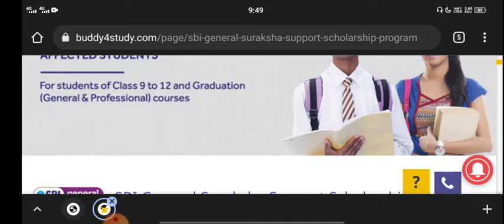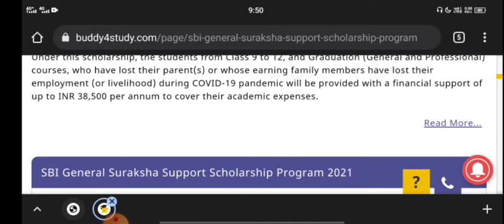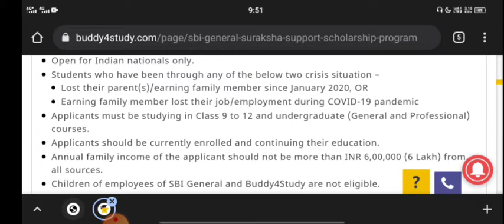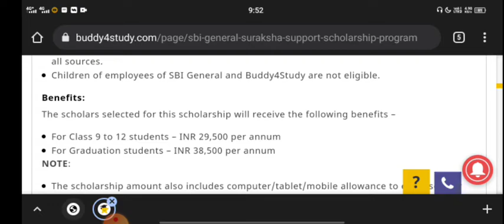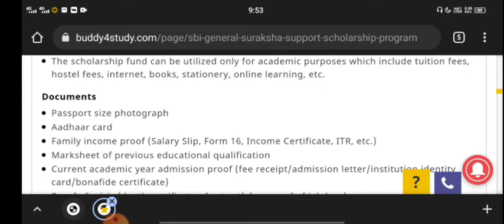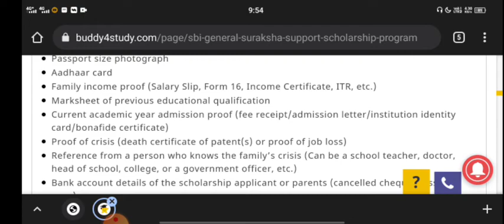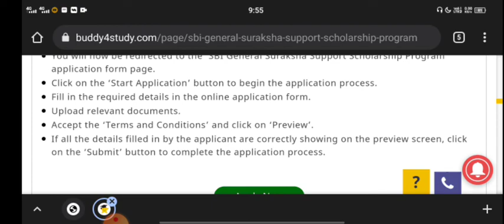SBI GENERAL SURAKSHA SCHOLARSHIP PROGRAM 2021|UPTO 40000 PER ANNUM COMPLETE INFO|students solution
SBI SCHOLARSHIP WEBSITE LINK

Upi id:hatersvtu@ybl